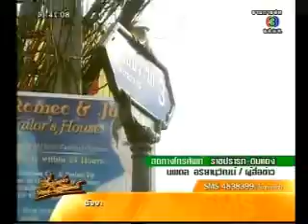RedNews_แนวรบ ราชปรารภ_11.40 a.m. 2010 May 15